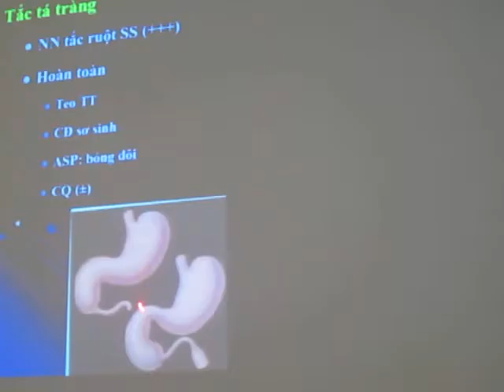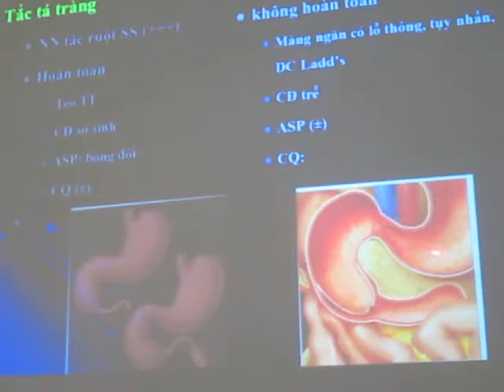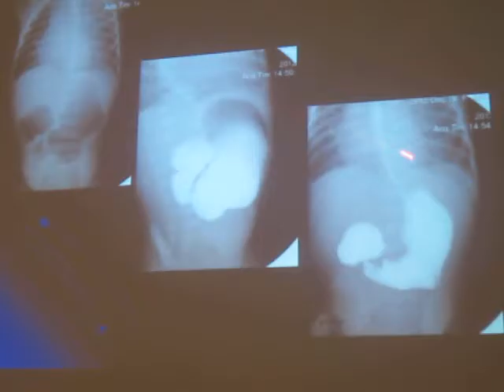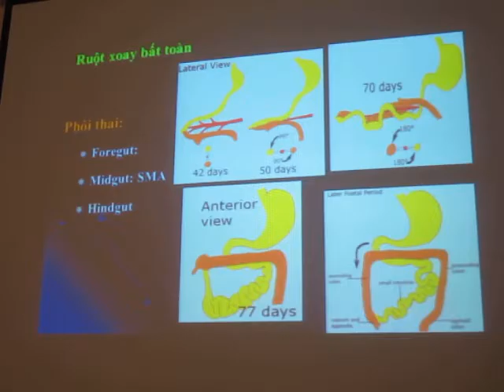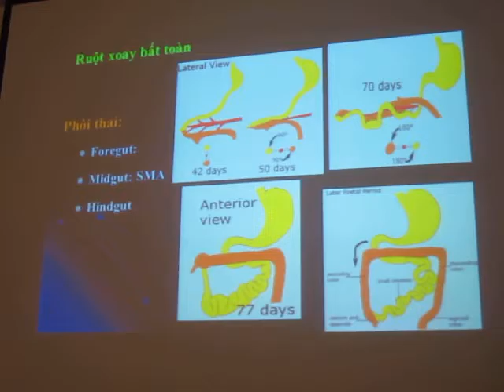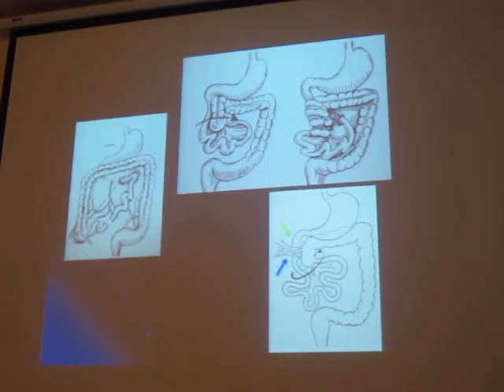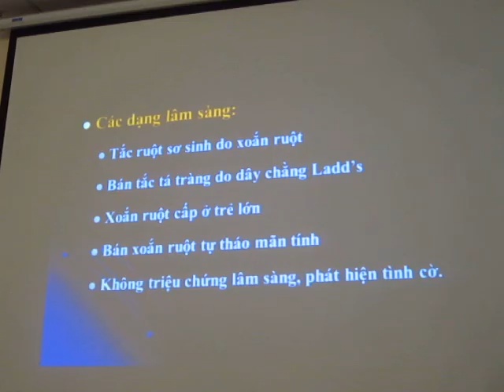xq he tieu hoa nhi 8 3 2017 bs anh tuan 2 3